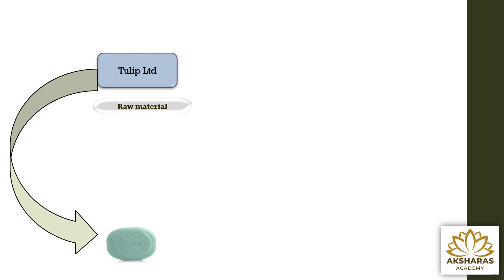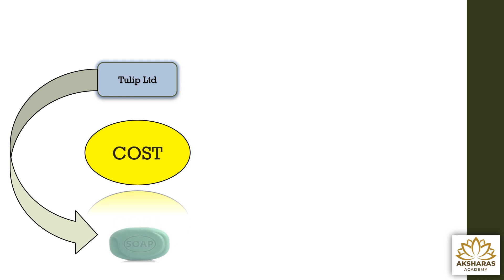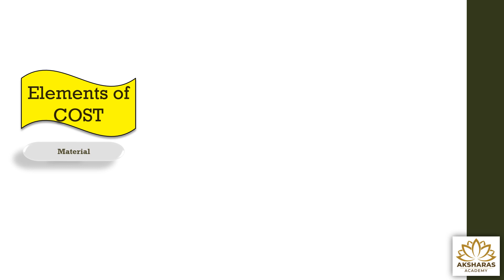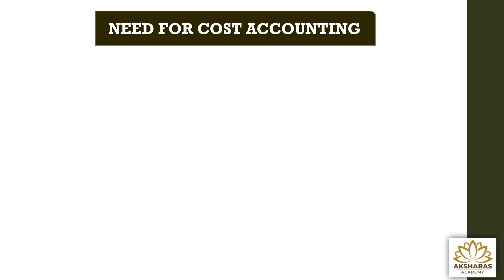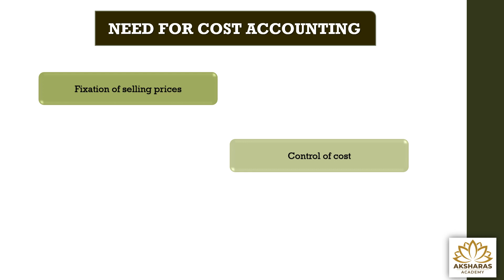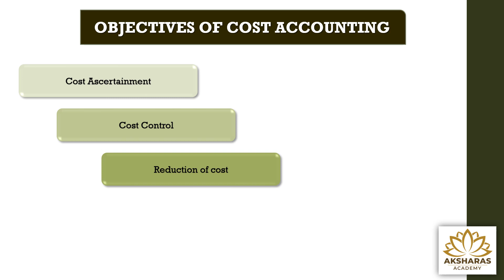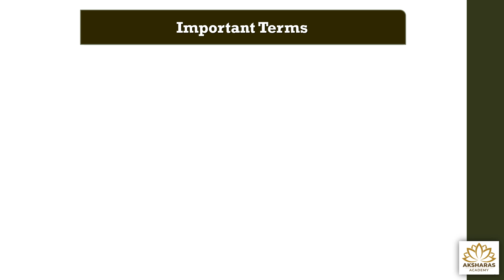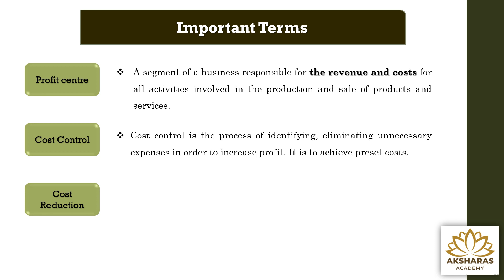Cost Accounting - Introduction - Meaning - Objectives & Need for cost accounting - Part - 1 - Tamil